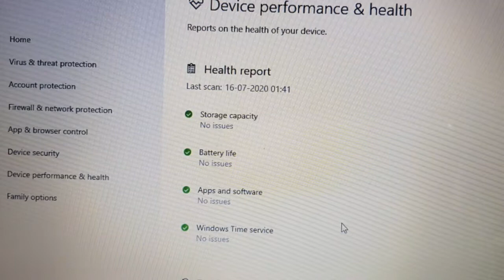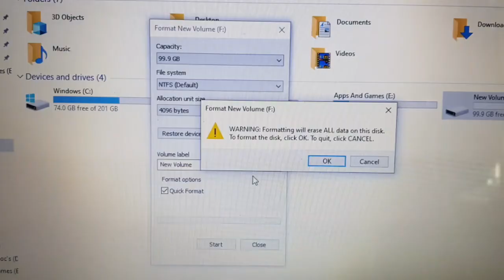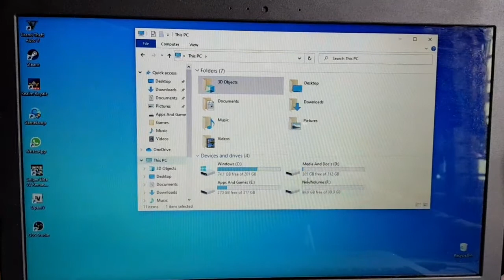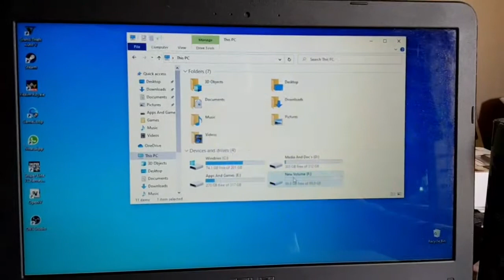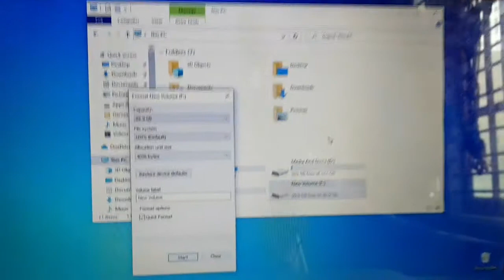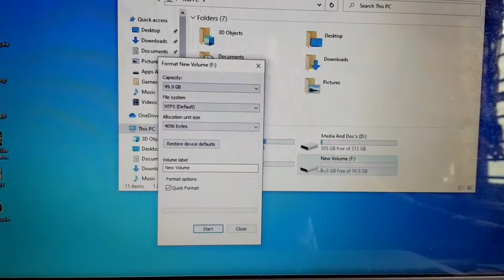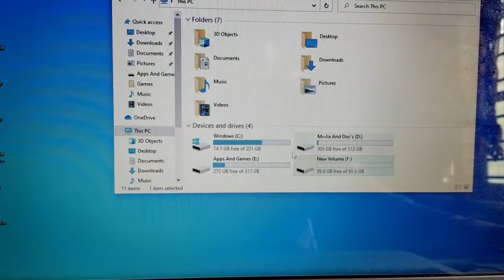MASS Virus removal Explain in Detail (how to remove Maas virus)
step 1 ; Reset 1st time by keeping all the files.  ( To remove malicious software from the computer)
step 2 ; format the Drives (* Except local disk C)
step 3 ; Again reset the PC with all files delete and data ensure to remove the infected decrypted files.

Support me..

     Jai hind..